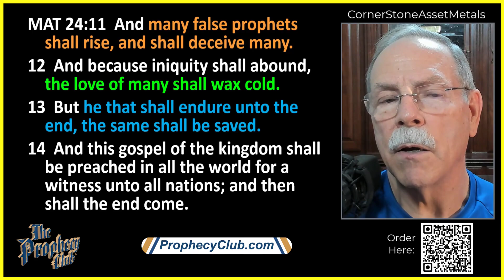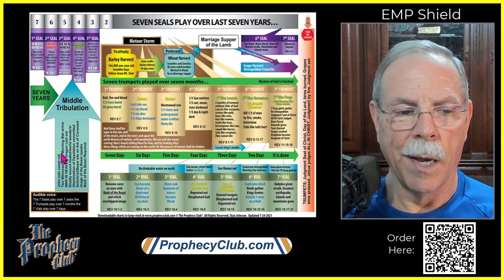Has the Tribulation Started? 11/15/2022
Making the Statement that the Tribulation has started is a pretty big one to make! Therefore, we will look at signs that we can see through prophecy and current events that is may have already started, but we also look at Scripture to see if the Tribulation is still coming in the near future.

00:00 The Two Cows
05:29 Matthew 24
11:43 The Marriage Supper of the Lamb
13:30 Ashes of the Red Heifer
17:55 The Seven Year Tribulation
20:02 Three 7-Year Time Frames
21:24 Period Three
24:21 Tribulation has Not Started
26:23 Joseph’s Kitchen